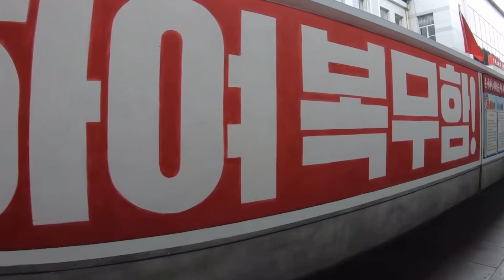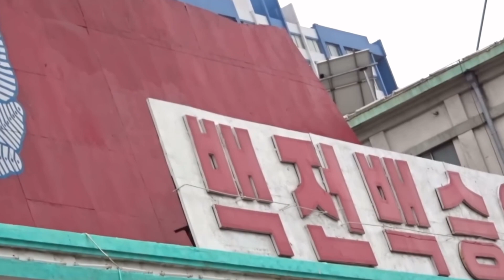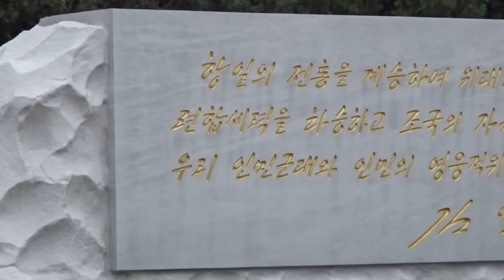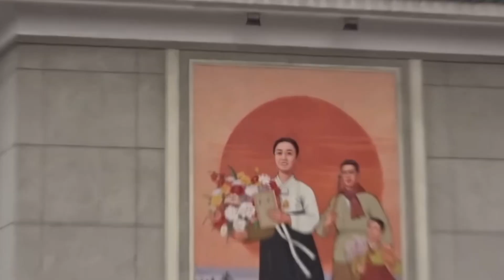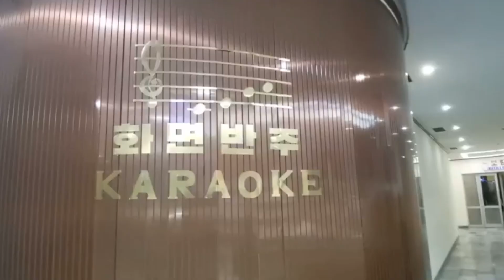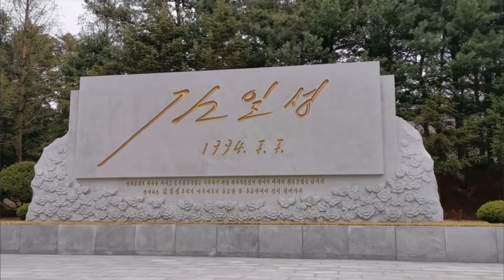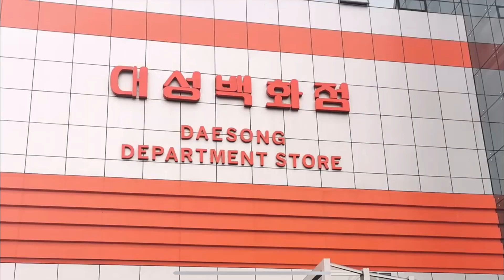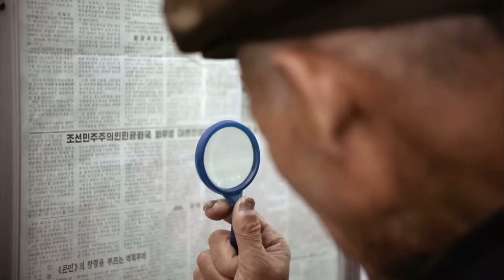ऊत्तर कोरीयाको कस्तो छ जनजिवन